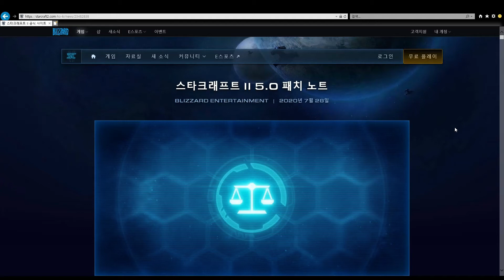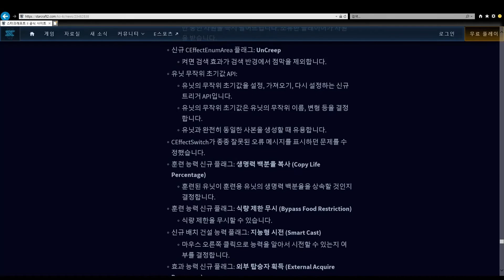[스타2협동전] 5.0 패치(협동전만) 둘러보기, 전 사령관 위신 특성 구경하기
댓글/ 구독/ 좋아요/ 블로그 서로이웃 모두 감사합니다!